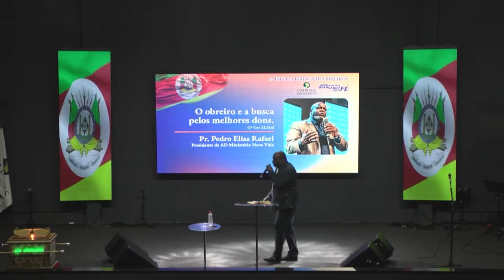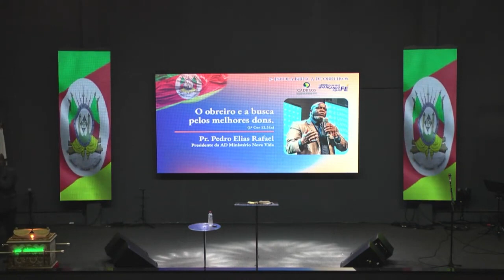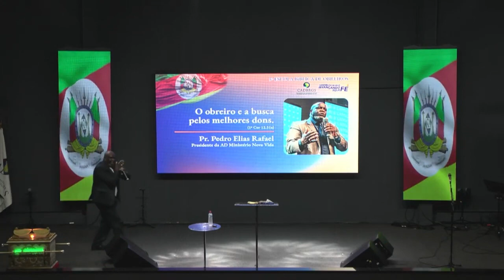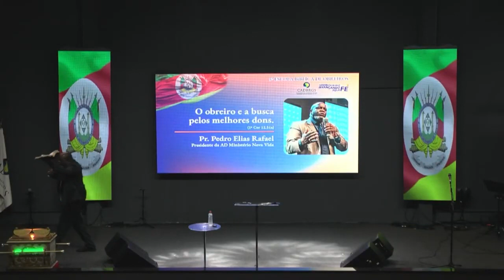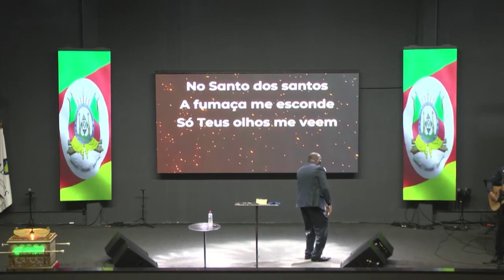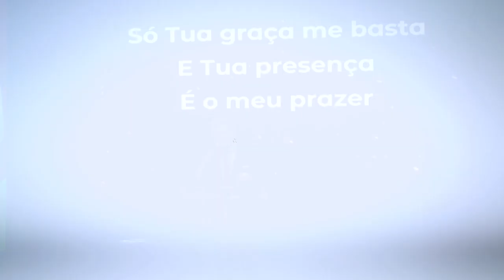O OBREIRO E A BUSCA PELOS MELHORES DONS - AVANÇANDO PELA FÉ - PR. PEDRO ELIAS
▷ SEJA UM MANTENEDOR
► Titular: Associação Missionária Evangelística Luz das Nações
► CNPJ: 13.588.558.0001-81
▷ CAIXA FEDERAL - Agência: 0490 | Conta Corrente: 2639-5 | Op. 003
▷ BANCO SICREDI - Agência: 0101 | Conta Corrente: 28193-1
▷ BANCO BANRISUL - Agência: 0100 | Conta Corrente: 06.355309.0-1
▷ BANCO UNICRED - Agência: 1590-3 | Conta Corrente: 33731-5
▷ FALE CONOSCO
Atendimento de segunda à sexta das 09h às 18h
▷ EDIÇÃO
► Gabriel Medina
▷ SUPERVISÃO
► Gabriel Medina
▷ ENDEREÇO
► A.M.E Luz das Nações – Rua Everes Augusto Figueiredo dos Santos, 92 – Bairro Vargas – Loteamento Bela Vista - Sapucaia do Sul/RS //